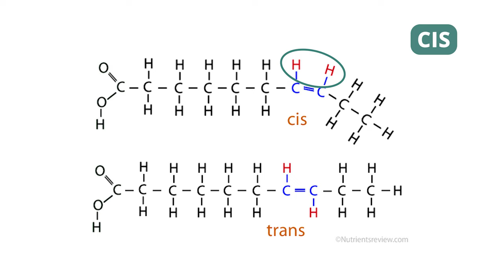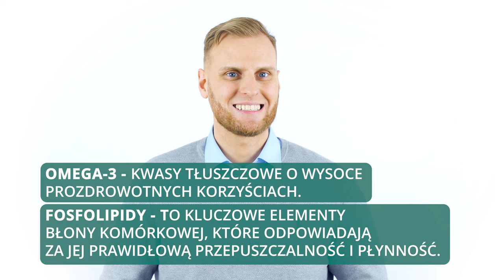Są w każdym sklepie, ludzie nadal je kupują. Jak TŁUSZCZE TRANS rujnują zdrowie?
Tłuszcze trans, czyli bezsprzecznie najgorszy rodzaj tłuszczu, jaki możesz wprowadzić do swojego układu pokarmowego. Prowadzą do cukrzycy, otyłości, otępiają pracę mózgu, niszczą zdrowie płodu i grożą licznymi chorobami sercowo-naczyniowymi.

🧠 Odbierz gotowy protokół, 30 produktów w diecie, 5 suplementów i 10+ ćwiczeń na PRACĘ MÓZGU

Gdzie jest najwięcej tłuszczów trans?
Co to są tłuszcze trans i gdzie występują?
W jakich produktach są tłuszcze trans?
Unikaj tłuszczów trans
Izomery trans
Jak unikać tłuszczów trans?
Jak ograniczyć tłuszcze trans?